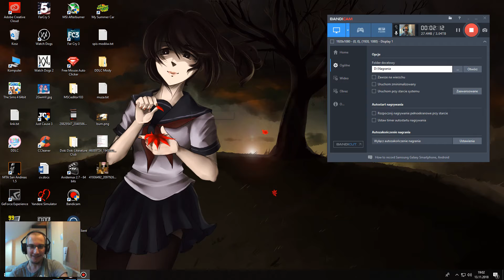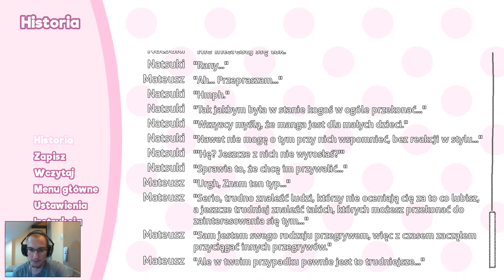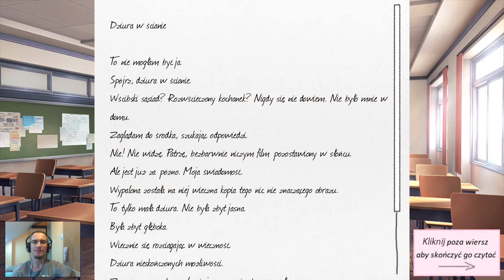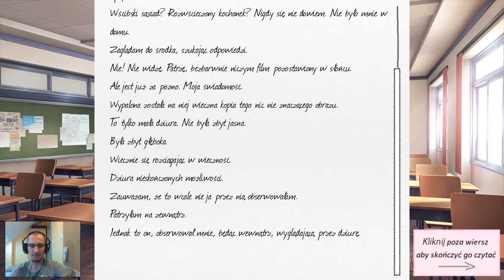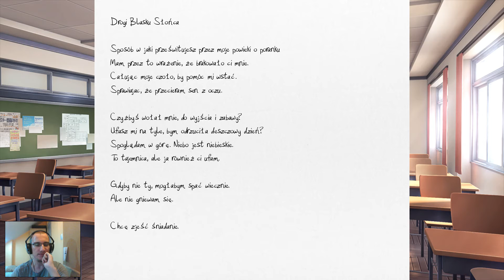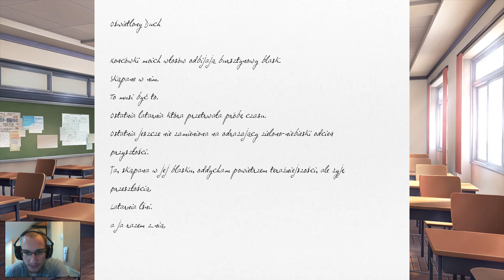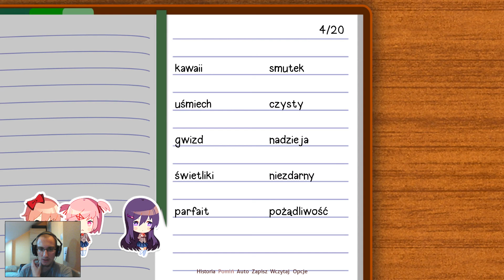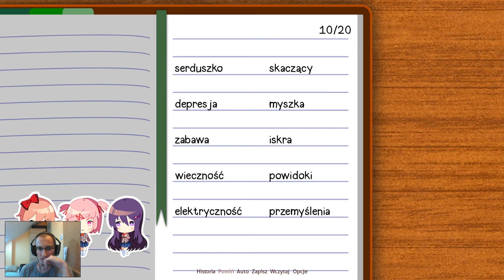#2 Doki Doki Literature Club z Claudią :D ...Pomóż mi!